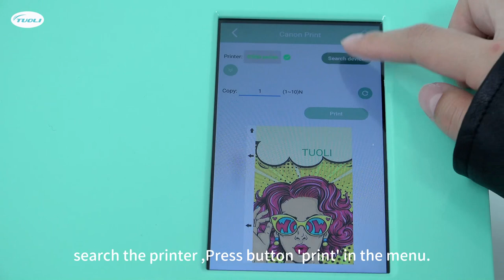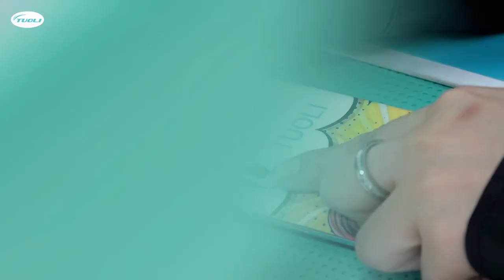TL-518max Back film DIY function👍Welcome to print your favorite pattern 🙋